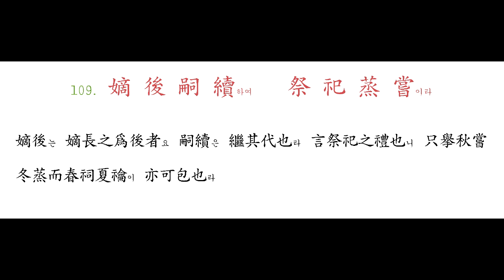108 矯 手 頓 足하니 悅 豫 且 康이라 - 109 嫡 後 嗣 續하여 祭 祀 蒸 嘗이라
矯頓은 手舞足蹈之貌라 絃觴歌舞는 所以悅豫而康樂也라

嫡後는 嫡長之爲後者요 嗣續은 繼其代也라
言祭祀之禮也니 只擧秋嘗冬蒸而春祠夏禴이 亦可包也라